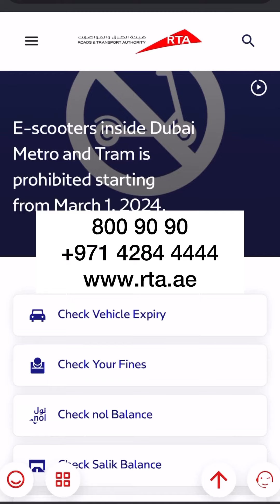ലോൺ ഫുൾ ആയി അടച്ചു തീർത്താൽ മാത്രം പോര... കുറച്ചു കൂടി ശ്രദ്ധിച്ചില്ലെങ്കിൽ പണിയാകും! എങ്ങിനെ?